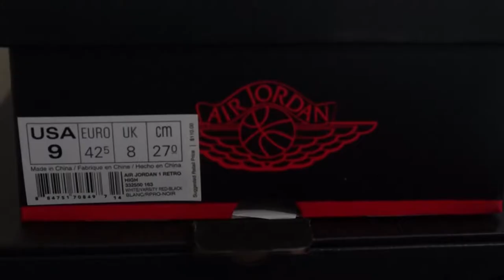Air Jordan 1 Retro "Chicago"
My review lil bit of my life story but who gave a fuck, The Air Jordan 1 White/Red-Black originally released in 1985, taking both the signature sneaker and basketball shoe concept to new heights. Jordan's popularity as a player paired up with Nike's marketing push to create a buzz that still resonates today